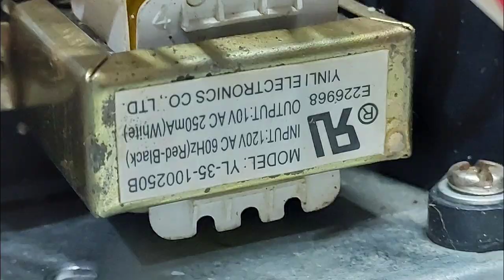Panificadora Britânia, calços quebrados, como resolver!